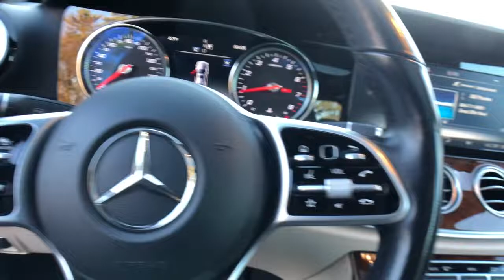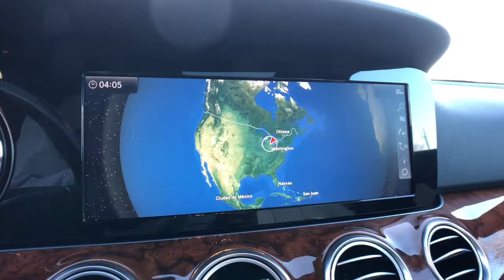2019 Mercedes-Benz E-Class Bloomfield Hills, Birmingham, Troy, Royal Oak, West Bloomfield, MI 9491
Black Used 2019 Mercedes-Benz E-Class E 300 available in Bloomfield Hills, Michigan at Mercedes Benz of Bloomfield Hills. Servicing the Birmingham, Troy, Royal Oak, West Bloomfield, MI area.

Certified. Black 2019 Mercedes-Benz E-Class E 300 4MATIC 4MATIC 9-Speed Automatic I4brbrRecent Arrival! 21/29 City/Highway MPGbrbrMercedes-Benz Certified Pre-Owned Details:brbr  * Limited Warranty: 12 Month/Unlimited Mile beginning after new car warranty expires or from certified purchase datebr  * Transferable Warrantybr  * Warranty Deductible: $0br  * Includes Trip Interruption Reimbursement and 7 days/500 miles Exchange Privilegebr  * Vehicle Historybr  * Roadside Assistancebr  * 165+ Point Inspection